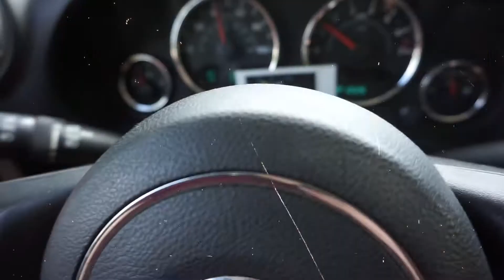Outdoor Workout | with an INFANT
Come with my 7 week old and I to the gym!!

In today's video my 7 week old daughter tags along with me to the gym as I do one of my outdoor workouts!!!

I hope y'all enjoyed todays video. I'll see you in next weeks video!!

My name is Brooke. I’m a first time mommy to an amazing 5 week old. Here is my life through a camera lens. Through my videos I hope to inspire others by sharing my journey with fitness, mommy life, diy’s, pregnancy, and so much more. I’m so happy you found your way to my channel.

☼  music ☼

Almanac - KASSEO
Cheesecake - Ian Post

☼  FAQ ☼
name: Brooke
age: 28
editor: Adobe Premiere Pro
camera: Sony a5100
birthday: May 4th